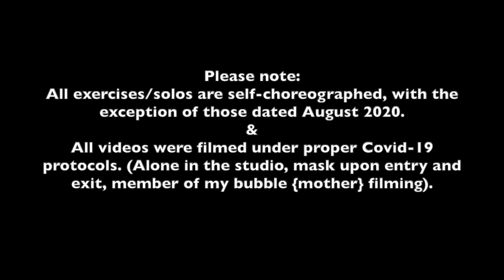Alexandra McChesney: Ryerson Dance Audition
Alexandra McChesney’s Video Audition to Ryerson’s Performance Dance Program

(Applying for Fall of 2021)

Edit: I have been accepted :)